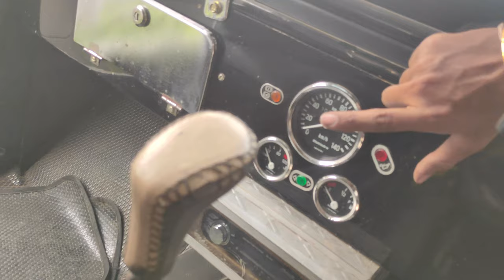Second hand Mahindra Willys jeep 1990 & Thar For sale- Modified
Mahindra Willys Jeep & Thar For Sale, Cheap Price Second hand cars

2NDHANDLUXURY

second hand willys jeep for sale
second hand willys jeep in punjab
second hand willys jeep
willys jeep second hand kerala
mahindra willys modified
used thar in delhi
used thar
used thar sale in kerala
used thar for sale
used thar for sale in delhi
used thar jeep for sale in kerala
used thar in kerala
used thar 2020
used thar in tamilnadu
used thar in kolkata
used thar in punjab
used thar in chennai
used thar for sale in punjab
used thar in chandigarh
second hand mahindra thar
second hand mahindra thar crde 4x4
second hand mahindra thar in delhi
second hand mahindra thar price
second hand mahindra thar in pune
second hand mahindra thar in kolkata
second hand mahindra thar 2020
second hand mahindra thar in mumbai
second hand mahindra thar in tamilnadu
second hand mahindra thar kerala
second hand mahindra thar in ranchi
second hand mahindra thar 2020 model
second hand mahindra thar in bangalore
second hand mahindra thar for sale